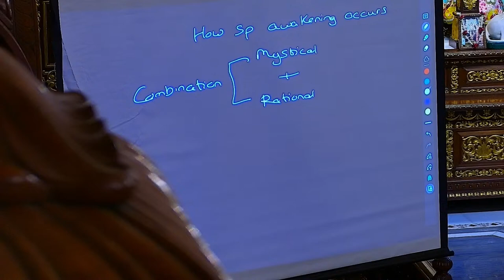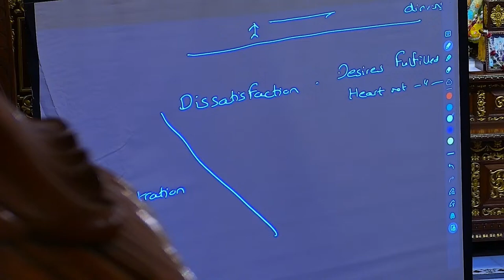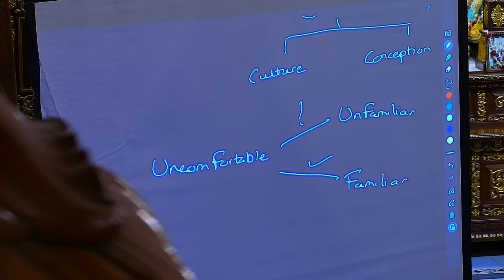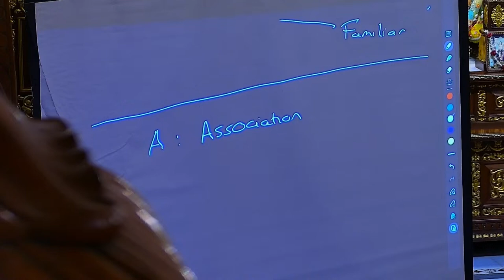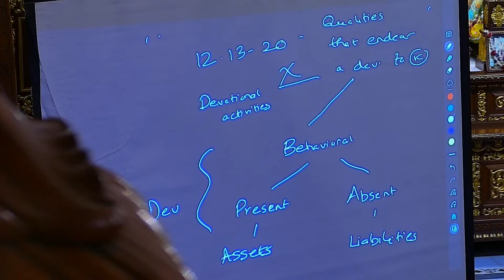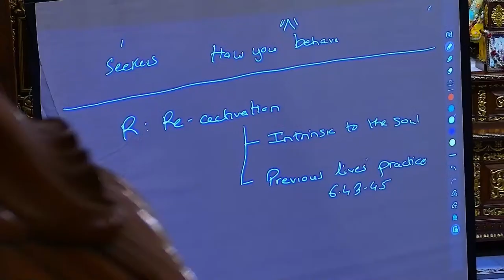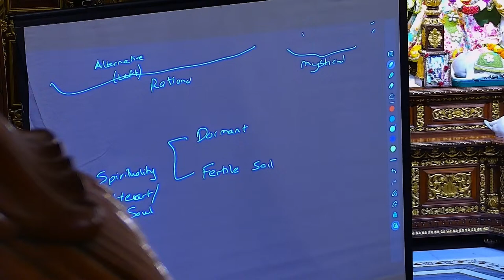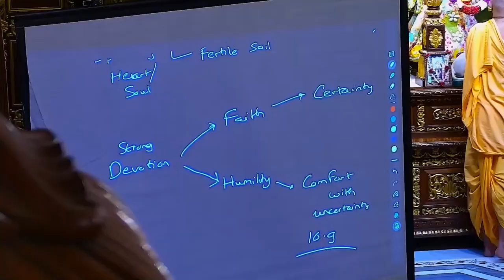How spiritual awakening occurs: FAR acronym, Chowpatty Mumbai, Bhagavatam 2.9.7